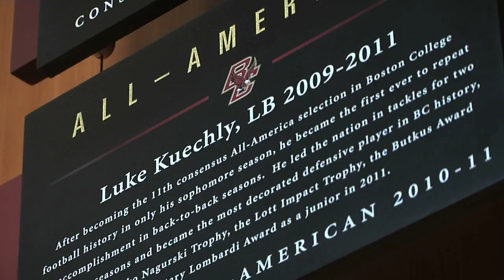Catching up with Luke Kuechly (HD)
BCEagles.com walks and talks with former BC standout Linebacker-turned-pro Luke Kuechly to discuss his transition back to campus after having a heroic defensive performance in his rookie season in the the NFL. Luke continues his impression of Clark Kent here at Chestnut Hill as he completes his degree flying under the radar, but says he likes it that way. Edited by Jeff Alderson.